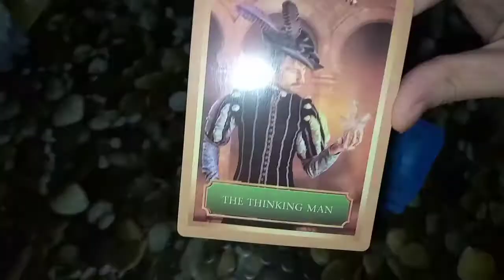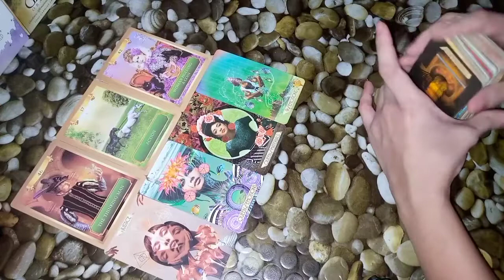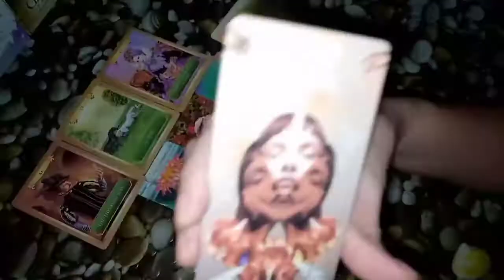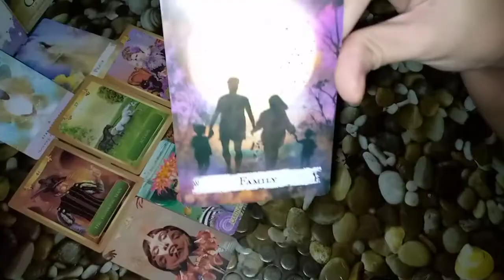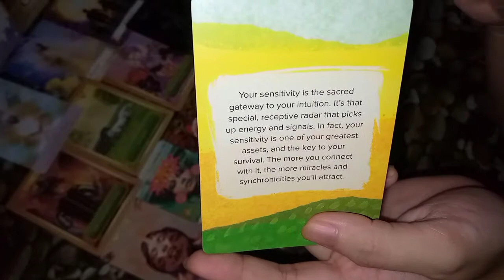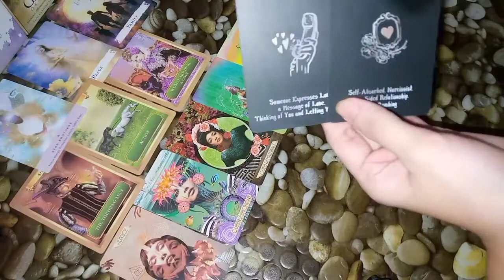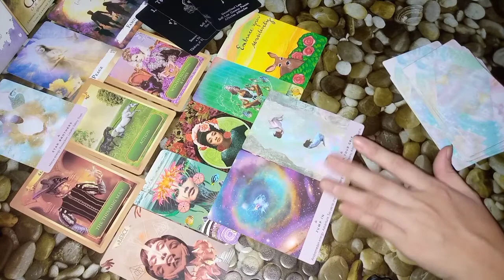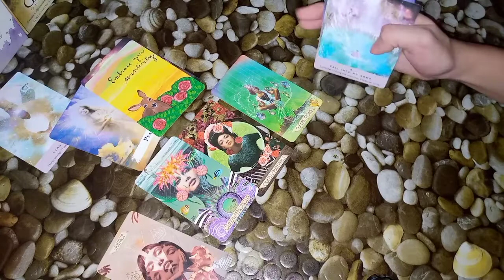♎LIBRA 🍃 365 days of Tarot Daily Guidance 🍃 Tagalog Reading